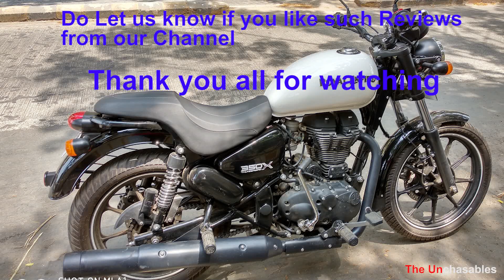Royal Enfield Thunderbird 350X - What has changed?? | Walkaround and Review | Should you buy?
This is a short review, walkaround and test ride of the newly Launched Royal Enfield Thunderbird 350X, we have tried to explain the differences in the older version of Royal and Enfield thunderbird 350 and the newly launched one, hope you enjoy our Video, don't forget to share like and subscribe if you haven't

also the on road cost approximately in Mumbai for the Royal Enfield Thunderbird 350X is INR 1,86,000/- as on April 2018

keep supporting us - we are soon to cross 500 Subscribers, thank you for all the love shown by all you Lovely people

initiative started by UC

do not forget to tag your photos or videos and take the movement forward

Instagram handle for Yash : yashd_UC
Instagram handle for Sachin : sachinp_UC

Items used & Recommended:

Hawkeye Firefly 8S (Recommended)
Cannon DSLR
Moto Z Play
Gorilla Pod
Sony Alpha A68 DSLR
cheapest action camera
Bluetooth controller for Firelfly 8S
External Mic for Firefly 8S